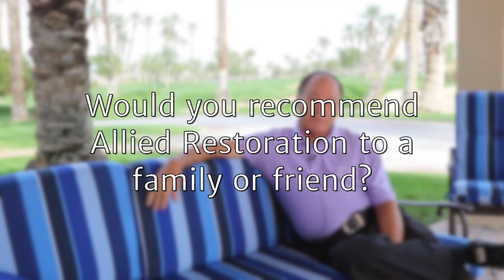Raving Fan Testimonial - La Quinta The Palms Golf Course Club House